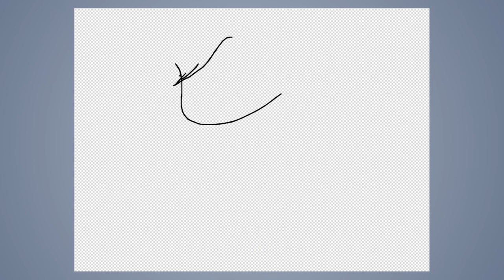Speed draw 424: aloha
JAB-2024